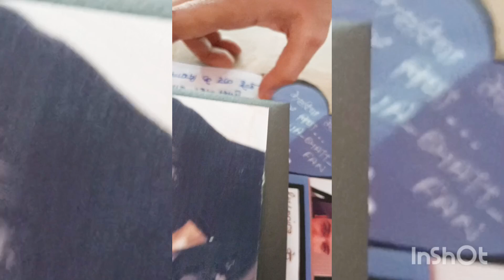Akshay sir को मिला जबरदस्त surprise gift😍gift unboxing❤️उनकी इतनी सारी photos वाला box😍he loved it❤️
Akshay Sir's Official Instagram account

Akshay Gaur sir fan Page

न जाने जिंदगी का ये कैसा दौर है,
इंसान खामोश हैं और ऑनलाइन
कितना शोर है.🙏✌️

बेहतर से बेहतर की तलाश करो,
मिल जाए नदी तो समंदर की तलाश करो.
टूट जाता है शीशा पत्थर की चोट से,
टूट जाए पत्थर ऐसा शीशा तलाश करो.✌️🙏

कुमार गौरव की लाडली
कुमार गौरव
अक्षय sir
Akshay gaur
Akshay gaur sir
akshay sir